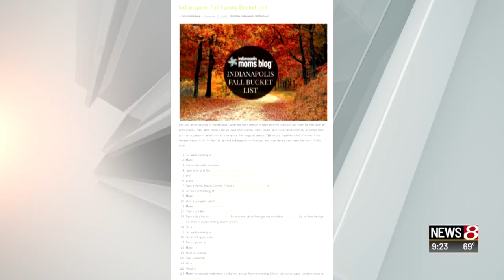Indy Moms Blog: Fall bucket list